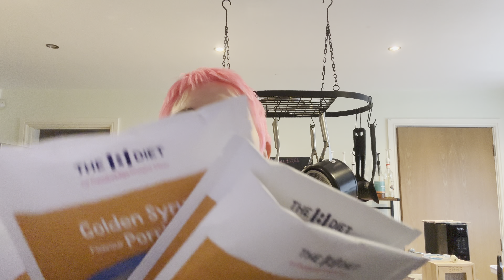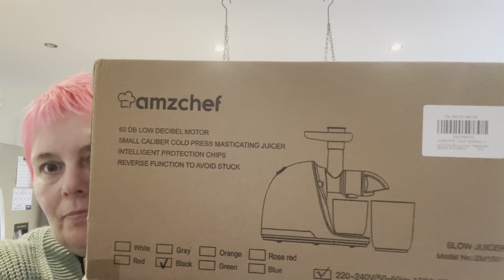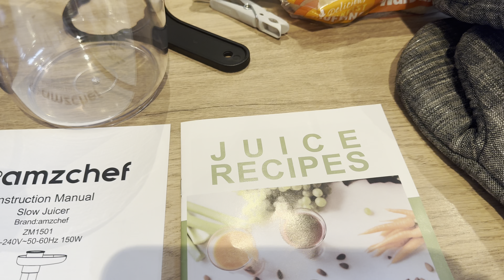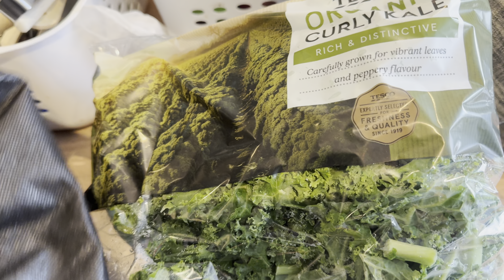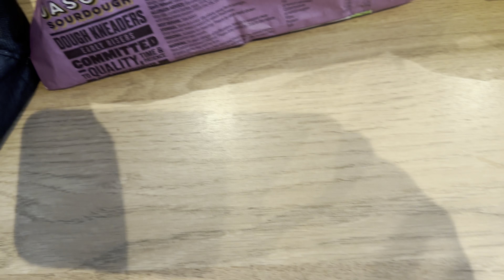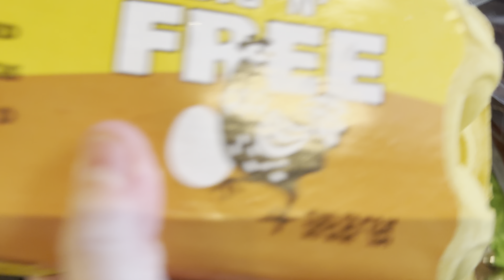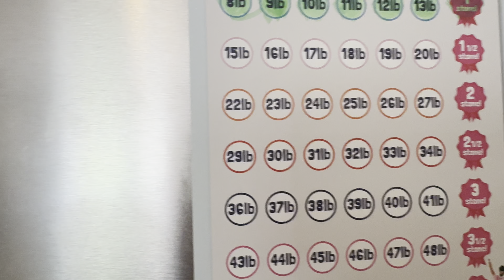HAVING TO PROVE PEOPLE WRONG.